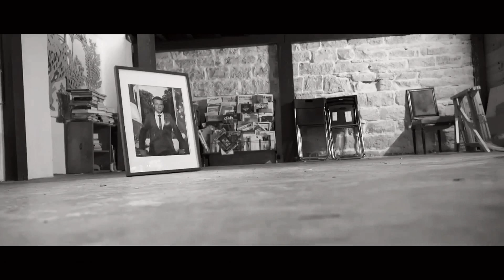..on est là..